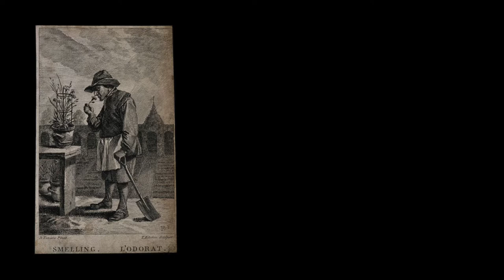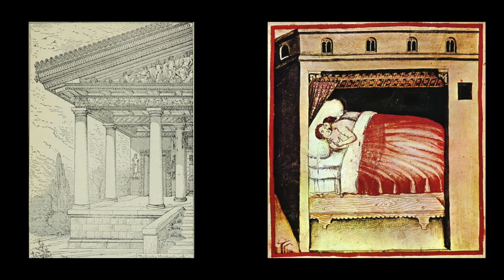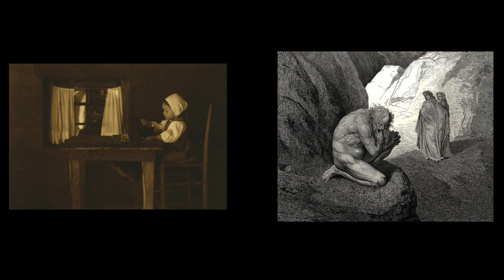Platon – Der Sinn des Lebens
Heute widme ich mich der vielleicht größten aller Fragen: Was ist der Sinn des Lebens? Wir stecken eigentlich mitten in Platons Ethik. Beim letzten Mal hatte ich dargelegt, dass Ungerechtigkeit nach Platon unglücklich mache, weil es der Zweck der Seele sei, gerecht zu sein. Um diese steile These zu verstehen, widmen wir uns also heute dem Sinn des Lebens.